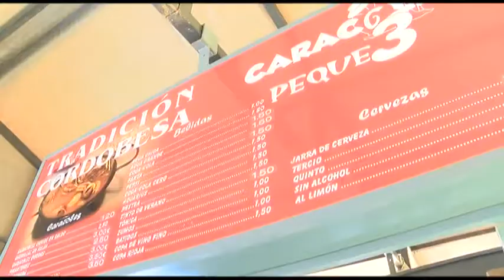BALANCE POSITIVO DEL PRIMER MES DE LA TEMPORADA DE CARACOLES